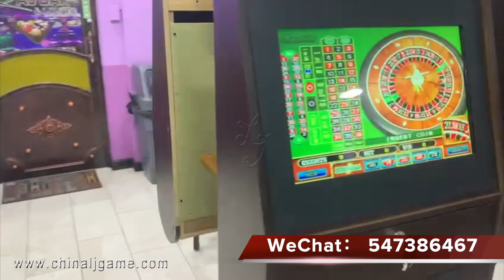American Roulette Wall Roulette Casino Touch Screen Gambling Games Machines For Sale